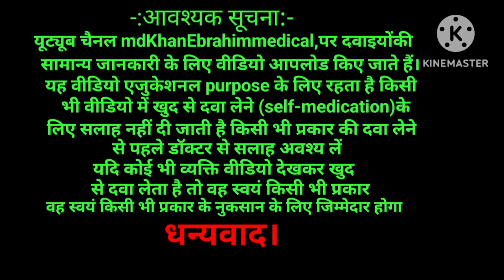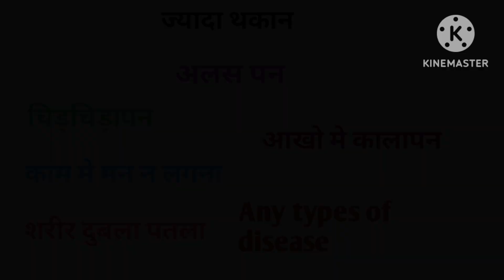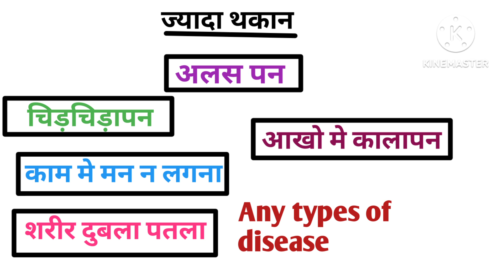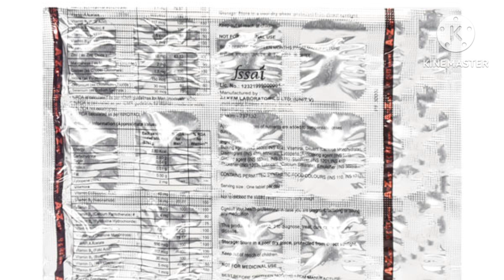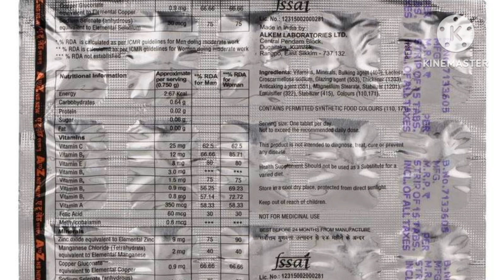खून और ताकत सबसे तेजी से बढ़ाने वाली 2 Tablets | 2 Best Tablet For Blood And Power Problem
Hello friends es video m main apko batonga k शरीर की कमजोरी कैसे दूर करें , शरीर की कमजोरी के लक्षण ko kaise thik Kare  aur iska dose kya hain aur sideeffect kya hota hai.

In this video solved :-

multivitamin tablets
multivitamin
multivitamins
best multivitamin
multivitamin tablet benefits
multivitamin for men
multivitamin benefits
multivitamin tablet
multivitamin capsule
multivitamin tablets benefits
zincovit multivitamin tablets
when to use nultivitamin tablets
multivitamin supplements
one day mens multivitamin tablets review
one a day men's multivitamin tablets review
best multivitamin in india
iron tablets
how to take iron tablets
iron tablets side effects
iron tablet
how to reduce iron tablet side effects
how to take iron tablets for best
absorption
reduce iron tablet side effects
iron table
how to take iron tablets properly
how to take iron tablets in pregnancy
best iron tablets
when we take iron tablet
how to use iron tablets
iron tablets benefits
vitamin c and iron tablets
iron tablet during preganncy
hemoglobin kaise badhaye
khoon ki kami ko kaise pura karen
khoon ki kami kaise dur karen
khoon ki kami
khoon badhane ke gharelu upay
khoon badhane ke fruits
khoon ki kami ke lakshan
blood kaise badhaye
khoon badhane ke nuskhe in hindi
khoon badaye
khoon kaise banta hai
khoon badhane
haemoglobin kaise badhaye
pregnancy me blood kaise badhaye
khoon badhane ke upay
khoon badhane ke liye dawai
haemoqlobin kaise badhaven
khoon badhane ka injection
takat kaise badhaye
takat kaise badhye
taqat kaise badhaye
takat kaise badhaen
takat kaise badhayen
stamina kaise badhaye
takat badhane ka tarika
takat kaise badhae
sarir me takat kaise laye
body ki takat kaise badhaye
takat kaise badhaye body ki
hath ki takat kaise badhaye
power kaise badhye
sarir me takat kaise badhaye
takat
sharir mein takat kaise badhaye
sharir me takat kaise baadhaye
shrer me taqat kaise badhaye
taqat kaise badhae
नसों की बीमारी और कमजोरी दूर करने की दवा कमजोरी दूर करने की दवा
शारीरिक कमजोरी को दूर करने के उपाय
नसों मे कमजोरी होने का इलाज

                               धन्यवाद्
MdkhanEbrahimmedical